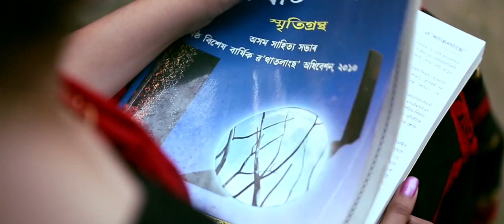Tora Tumi Gusi Gole | Apurba Kumar & Deepanita | New Assamese Video Song 2017 | Latest Assamese Song